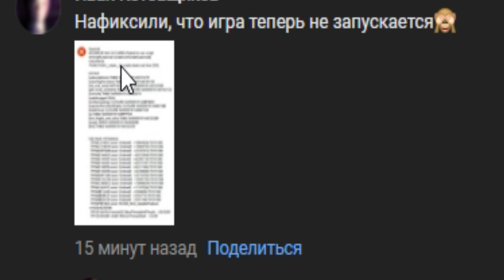SUMMER EXTREME WAR THUUUUUNDER MEM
Мемасики, жиза и нарезочка
Надеюсь вам всем понравится, и ютубу тоже
Теперь у меня есть собственный Discord: